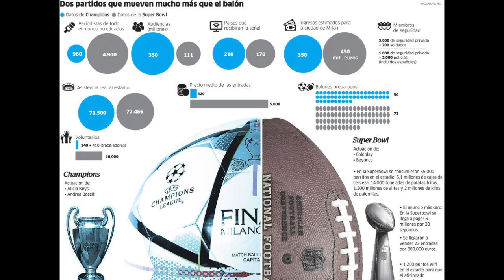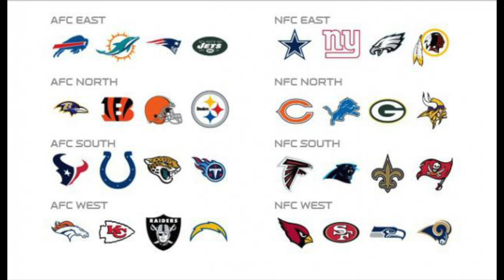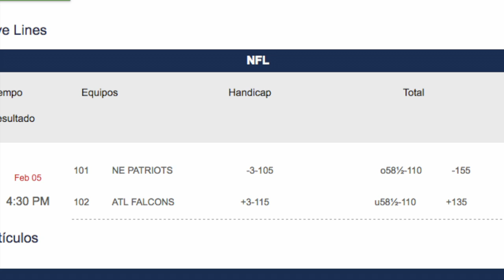Super Bowl LI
En este video trato de explicar con palabras sencillas la breve historia del Super Bow. Espero les guste y no olviden dejar sus comentarios.